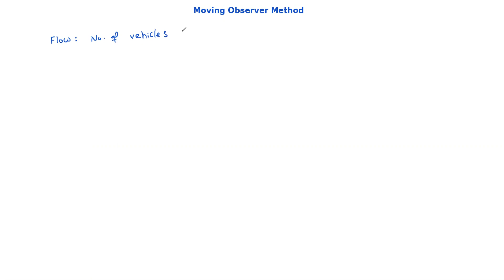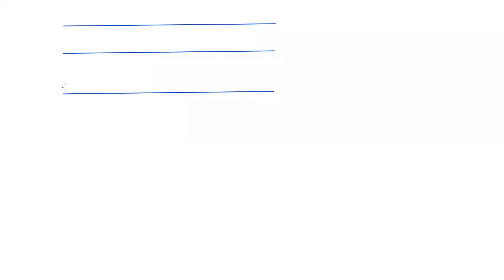Moving observer method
Transportation Engineering